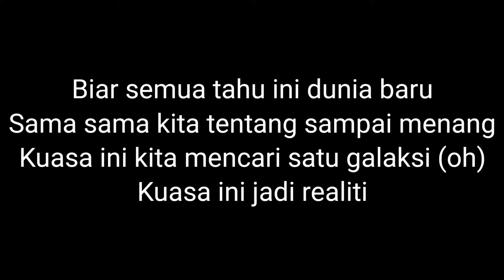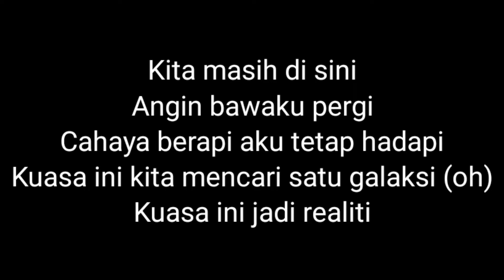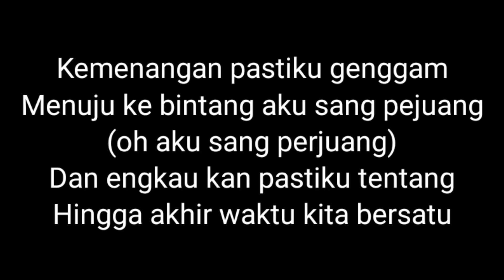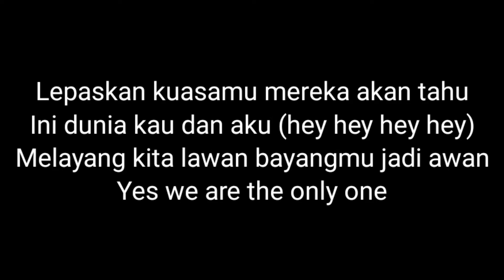BunkFace - Dunia Baru (Lyrics)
Lyrics:

Boboiboy galaxy

Biar semua tahu ini dunia baru
Sama sama kita tentang sampai menang
Kuasa ini kita mencari satu galaksi (oh)
Kuasa ini jadi realiti

Lepaskan kuasamu mereka akan tahu
Ini dunia kau dan aku (hey hey hey hey)
Melayang kita lawan bayangmu jadi awan
Yes we are the only one

Boboiboy galaxy

Kita masih di sini
Angin bawaku pergi
Cahaya berapi aku tetap hadapi

Boboiboy galaxy
Oh
Oh
Oh
Oh

Kemenangan pastiku genggam
Menuju ke bintang aku sang pejuang (oh aku sang perjuang)
Dan engkau kan pastiku tentang
Hingga akhir waktu kita bersatu

Ini dunia kita

Boboiboy galaxy
Boboiboy galaxy
Boboiboy galaxy